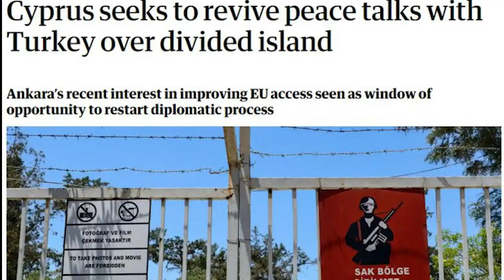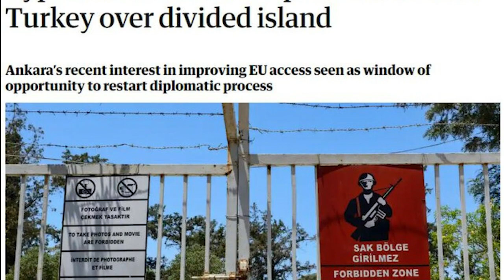TÜRKİYE KIBRISI VERSİN AVRUPAYA GİRSİN!!